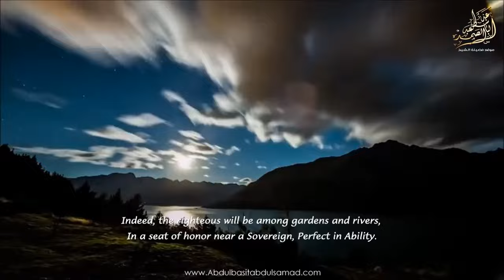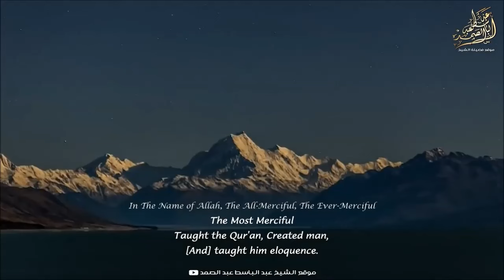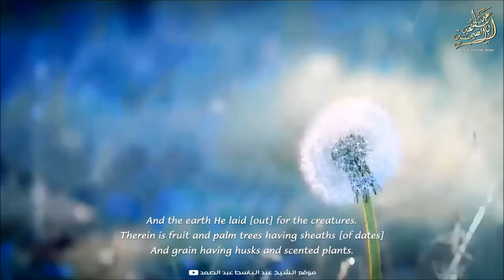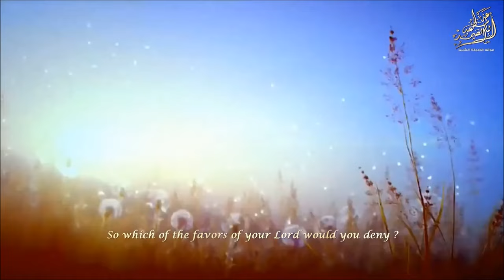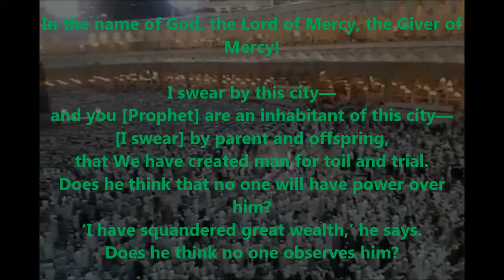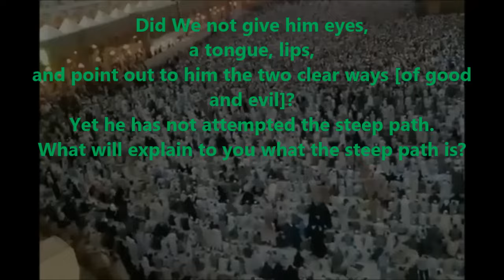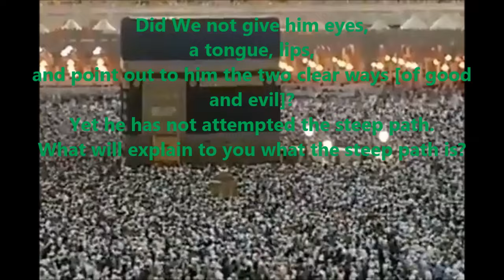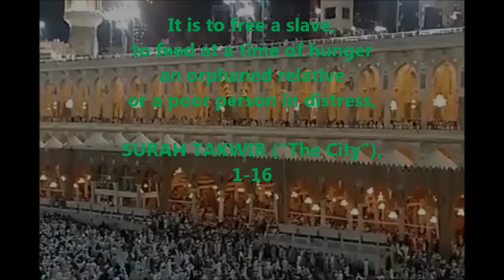Qari Abdul Basit - GREATEST MOMENTS HD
Powerful collection of one of the world's best Qur'an recitation by Abdul Basit 'Abd us-Samad with dua.